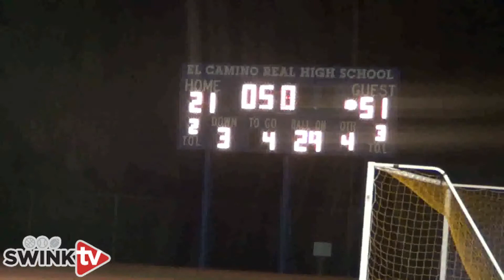Granada Hills vs. El Camino Real on 10-25-2013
Game: 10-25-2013 Granada Hills vs. El Camino Real